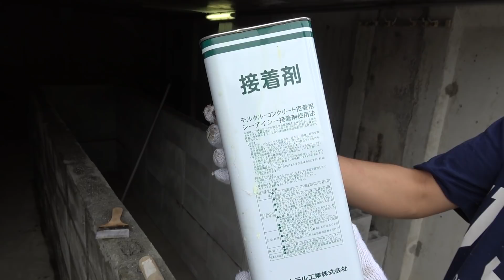ど素人が水族館みたいな巨大池を作る② モルタルで外壁編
錦鯉飼育のための巨大池を作っています。モルタルに防水材を入れたりして、外壁を固めていきます。
DIY気分で巨大池を造ることは、とても、楽しいです。